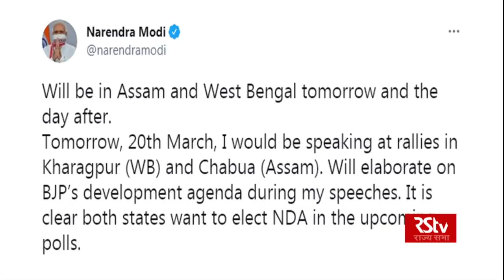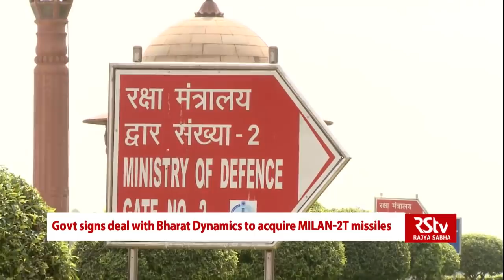English News Bulletin | 9 PM | 19 March, 2021